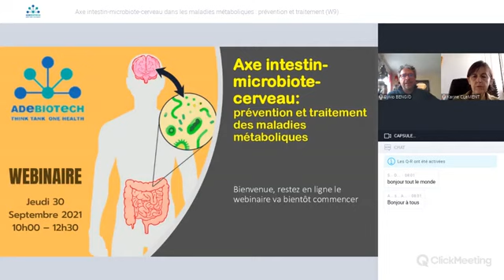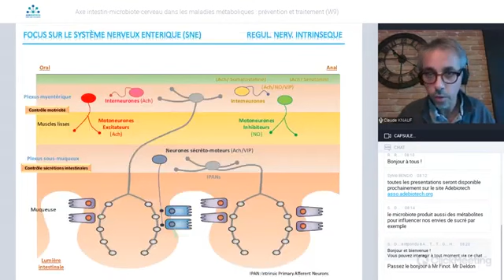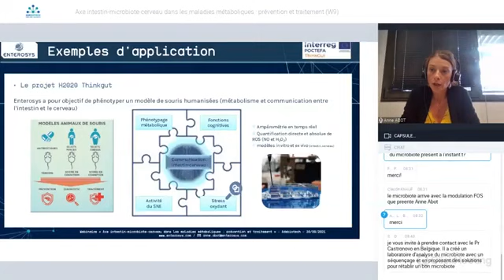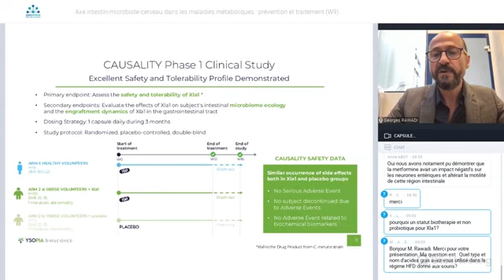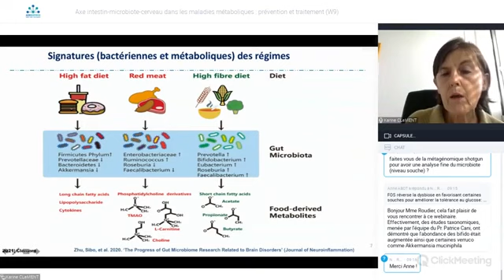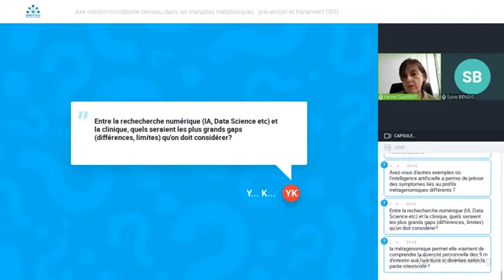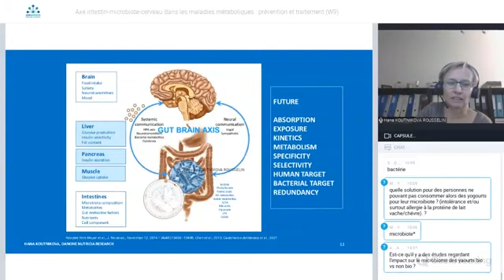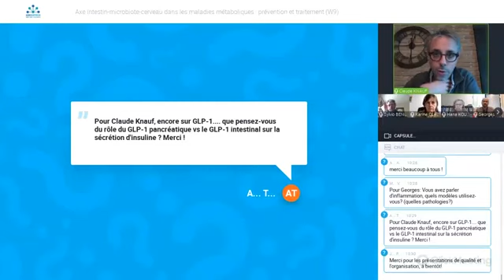Axe intestin-microbiote-cerveau dans les maladies métaboliques : prévention et traitement